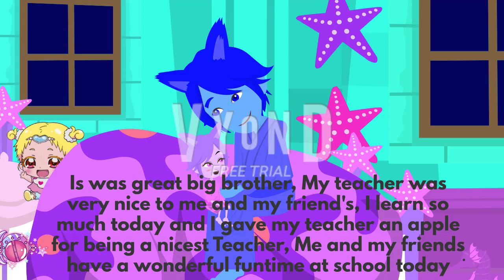Lula and Friend's Episode 8 (School Day)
Today is a school day for my little buddy Lula, She's starting first grade at Vyond Elementary School along with her friend's, Molly and Milly started their first day at their new school, They cheer up Little Yuki after he was feeling sad when his Mother leaving him. Molly and Milly made new friend such as little Yuki
Today is my first day of school I enjoy my summer break, I'm ready to learn and study  different subjects